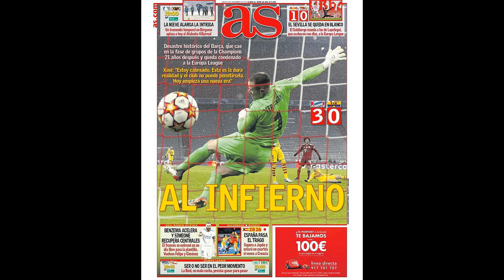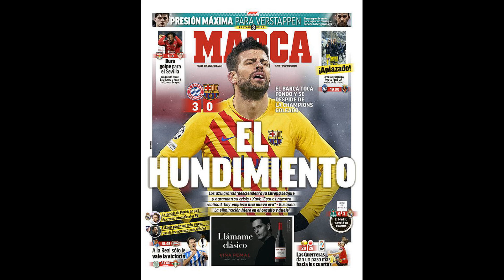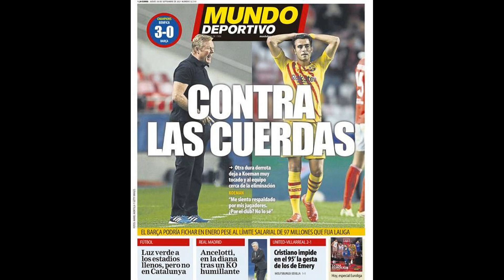Spanish press rip into Barca for 'historic Champions League DISASTER'